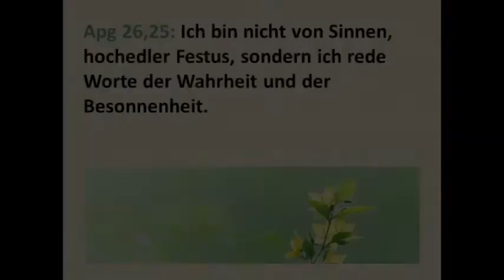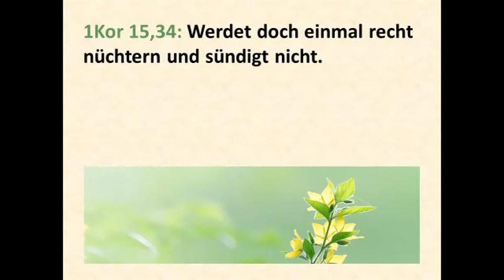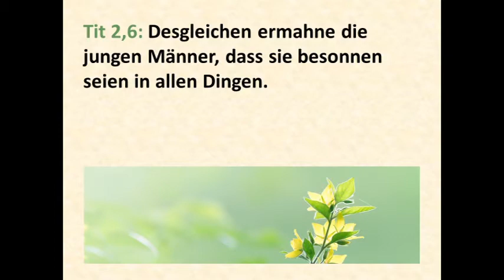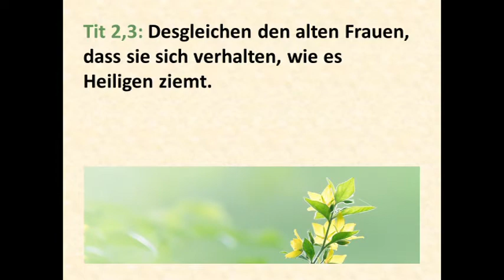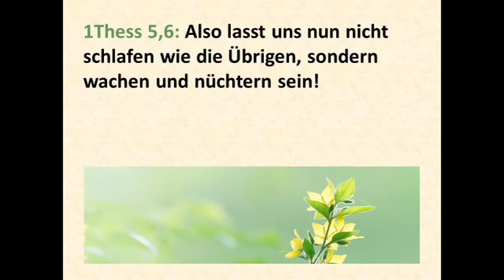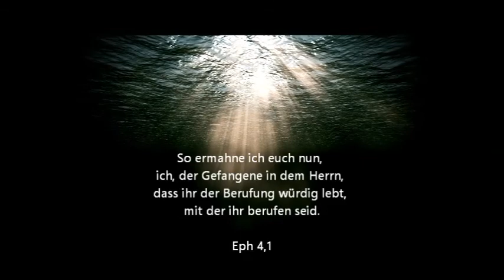187 BIBLISCHE ETHIK BIBEL CHRIST BESONNENHEIT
Besonnenheit ist die Fähigkeit, sich nicht von allem und jedem aus der Ruhe bringen zu
lassen, sondern gerade in heiklen Situationen den Überblick zu bewahren, Herausforderungen ruhig zu überdenken und überlegte Entscheidungen zu treffen. Gelassenheit statt Impulsivität! Zu Paulus sagt der römische Statthalter Festus (Apg 26,24): Du bist von Sinnen, Paulus! Die grosse Gelehrsamkeit bringt dich zum Wahnsinn. Doch Paulus entgegnet ihm (V. 25): Ich bin nicht von Sinnen, hochedler Festus, sondern ich rede Worte der Wahrheit und der Besonnenheit.

Besonnenheit ist ein Wesenszug, mit dem der Herr Jesus jeden seiner Nachfolger ausrüsten möchte (2Tim 1,7): Denn Gott hat uns nicht gegeben den Geist der Furcht, sondern der Kraft und der Liebe und der Besonnenheit. Leider werden wir viel zu schnell von allem und jedem in Aufregung versetzt. Und dann verleitet uns unsere Gedankenlosigkeit zu unüberlegten Worten und Taten, wie bei Jephtah (Ri 11) oder bei Saul (1Sam 14), welche die Folgen ihrer vorschnellen Versprechen zu spüren bekommen. Darum immer wieder die biblische Erinnerung (1Kor 15,34): Werdet doch einmal recht nüchtern und sündigt nicht. 1Petr 1,13a: Deshalb umgürtet die Lenden eurer Gesinnung, seid nüchtern! Jakobus ermahnt die Gemeinde (Jak 1,19): Jeder Mensch sei schnell zum Hören, langsam zum Reden, langsam zum Zorn.

Salomo sammelt seine Sprüche, damit (Spr 1,4) die Unverständigen klug werden und die Jünglinge vernünftig und besonnen. Paulus ermutigt seinen jüngeren Mitarbeiter Timotheus (2Tim 4,5): Du aber sei nüchtern in allen Dingen. Und Titus fordert er auf (Tit 2,6): Desgleichen ermahne die jungen Männer, dass sie besonnen seien in allen Dingen. Wer nun denkt, die Alten hätten diese Aufforderung nicht nötig, der irrt. Auch sie stehen in der Gefahr, unbesonnen zu handeln (Tit 2,2-3): Den alten Männern sage, dass sie nüchtern seien, ehrbar, besonnen, gesund im Glauben, in der Liebe, in der Geduld. Desgleichen den alten Frauen, dass sie sich verhalten, wie es Heiligen ziemt. Auch unter den Anforderungen an Älteste und ihre Frauen werden die Nüchternheit und die Besonnenheit aufgezählt (1Tim 3,2.11). Ein Christ zeichnet sich dadurch aus, dass er (Tit 2,12) besonnen, gerecht und fromm in dieser Welt lebt, dass er (Röm 12,3) darauf bedacht ist, dass er besonnen ist. Ein eindrückliches Vorbild liefert uns Königin Esther, die mit ihrer Audienz, … ihrer ersten Einladung, … ihrer zweiten Einladung nichts überstürzt, obwohl die Situation für die Juden sehr ernst ist. Auch bei Mose und David beobachten wir, wie sie das Gebet suchen, wenn es brenzlig wird.

Gerade im Hinblick auf das Ende, wenn sich die Ereignisse je länger je mehr überschlagen, müssen wir den Herrn um Besonnenheit bitten. Jakobus ruft uns zu (Jak 5,8): Seid auch ihr geduldig und stärkt eure Herzen; denn das Kommen des Herrn ist nahe. Nach Thessaloniki schreibt Paulus (1Thess 5,6, vgl. V. 7-8): Also lasst uns nun nicht schlafen wie die Übrigen, sondern wachen und nüchtern sein! Genauso Petrus (1Petr 4,7; vgl. 1Petr 5,8): Es ist aber nahe gekommen das Ende aller Dinge. So seid nun besonnen und nüchtern zum Gebet.